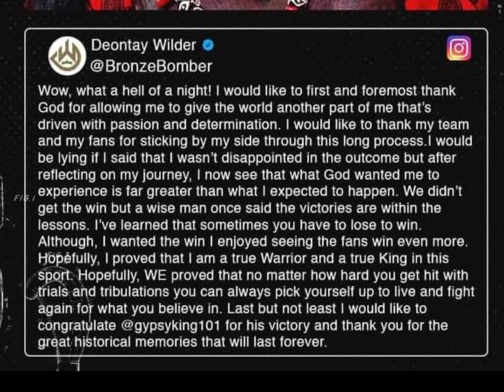credit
The Ultimate boxing enspyclopedia
Beats by Dre studio earbuds
Under Armour Duffle Bag
Lynx Africa Wash bag click
And also to purchase any other items you need from Amazon. Thanks Guys . Enjoy the video 🙏👍🥊